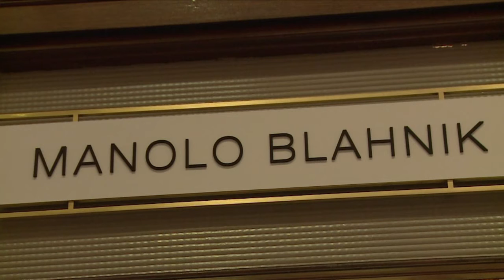Luxuspumps für London - von Manolo Blahnik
Carry Bradshaw aus "Sex and the City" war ganz wild auf sie - in London können Frauen Luxusschuhe von Manolo Blahnik nun in einem neuen eigenen Laden des legendären Designers erwerben. Der bald 74-Jährige könnte sich in Zukunft auch eine Kooperation mit einer großen Modekette vorstellen, wie er AFPTV verriet.